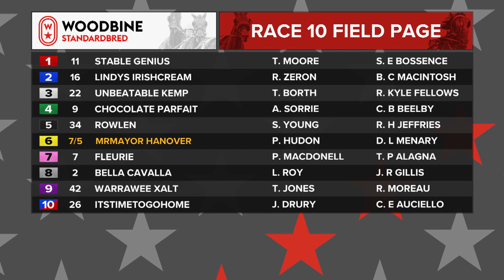Mohawk, Sbred, August 8, 2023 Race 10